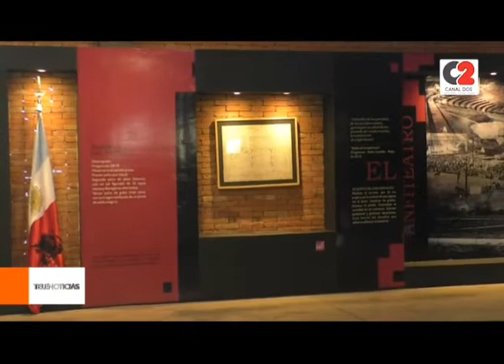Museos para visitar en Jesús María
Con buena presencia de turistas, el Museo del Festival es uno de los atractivos más elegido por los visitantes. El lugar invita a conocer más sobre la fiesta guacha del "Gigante de América".

🎥 Catia Cragnolini.